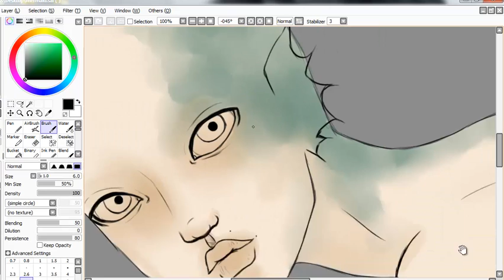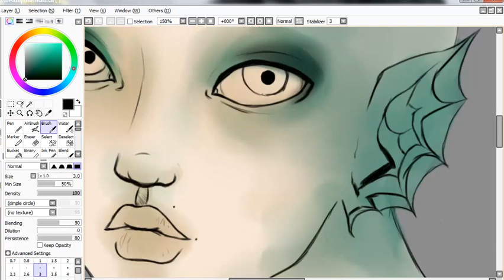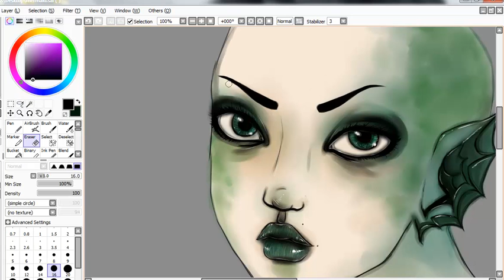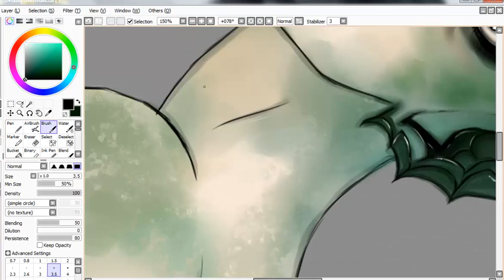mermaid~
too lazy to draw hair tbh

deviantART @ jakoby-alexander